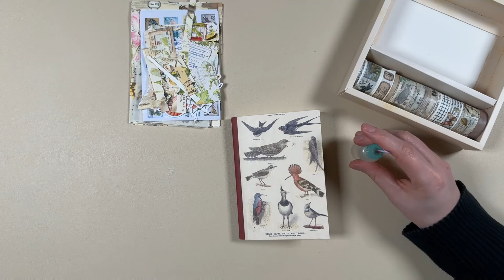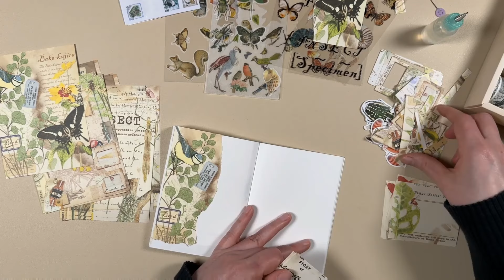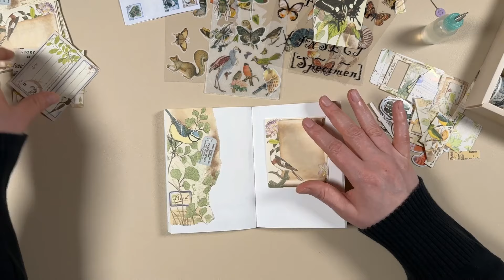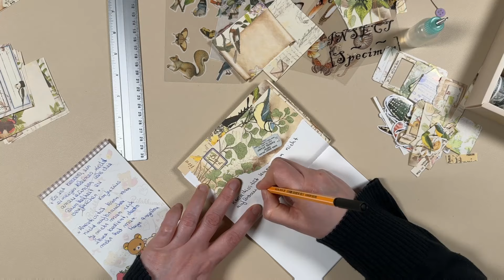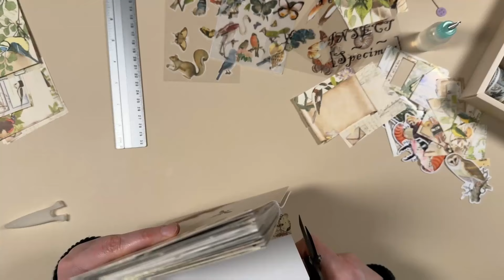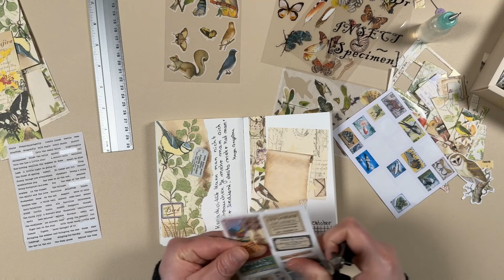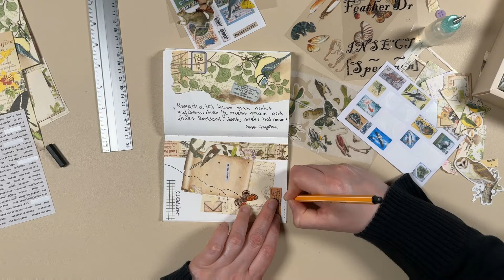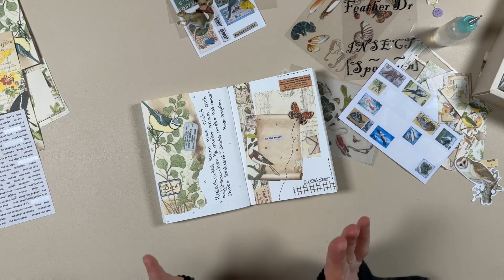Mit einem Set ein Journal || Für Anfänger geeignet || #19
Hallöchen zusammen,
ein Journal Set was ich mir bei Amazon gekauft habe, gestellte ich mit Euch gemeinsam in dieser Video Reihe und nehme Euch Schritt für Schritt dabei mit.
Dabei versuche ich so wenig extra Material wie möglich zu verwenden.
Hier findest du mich auch:
* Journal Set
* Klebehalter + Ultrafine Applikator
* Klebe Fläschchen
* Knopf Nadel
* Silikon Pinsel
* Elektrischer Radiergummi
* Radiergummi Stift